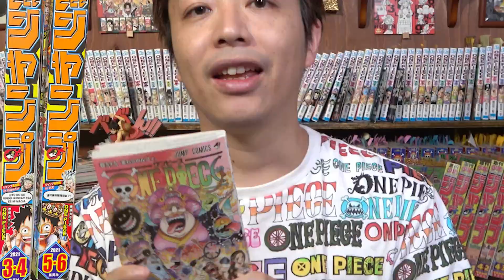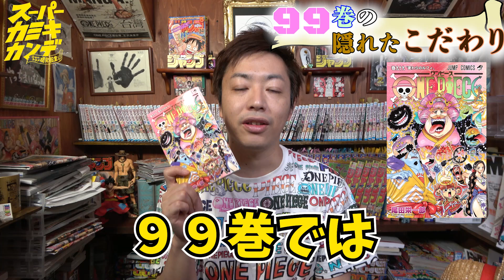【1000話にも】ジャンプ→単行本で数々の変更発覚！全コマ見返してわかる99巻の隠れこだわりがヤバい！！【ワンピース】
ワンピース99巻、実はジャンプに載ってた時はいろいろと違った？！
今回は掲載されていたジャンプと見比べて変更点を総ざらいしました。
すると思わぬこだわりが…よろ！

最初の『検証ワンピース』はこちら！
【20数年眠っていた幻の一コマ】検証！マジで驚愕の発見に辿り着きました【最初に仲間に誘ったのはゾロじゃなかった？！他】